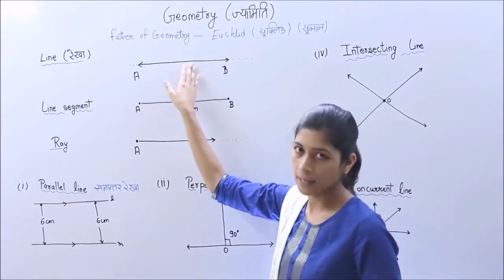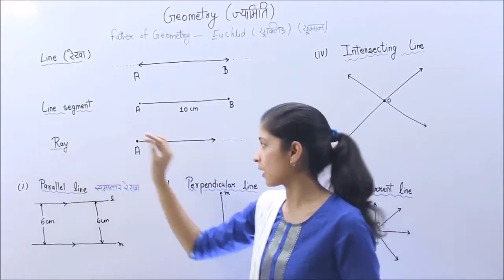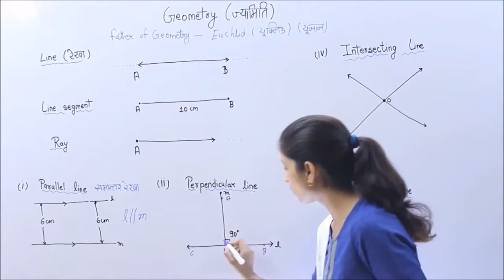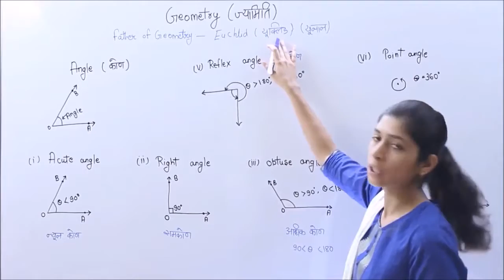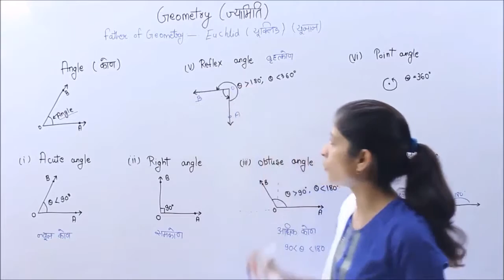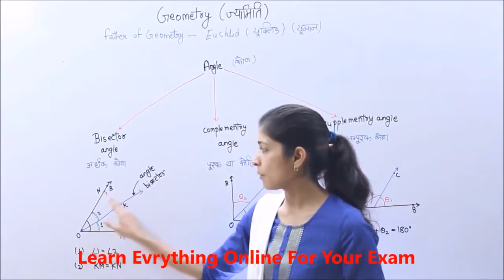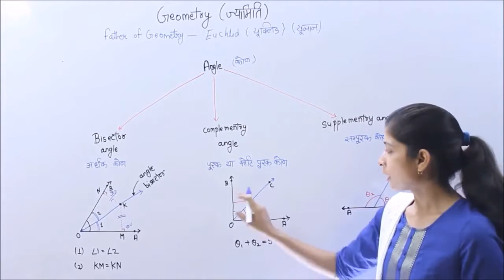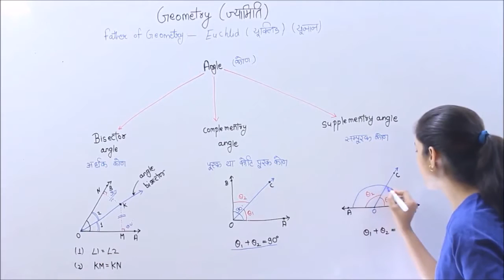Geometry Concept For SSC And Other Competitive Exam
Geometry  Introduction Concept For SSC And Other Competitive Exam